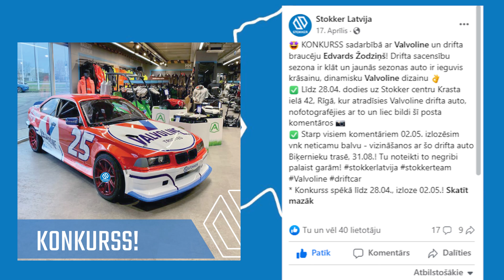STOKKER Konkurss | Otrā daļa | Balvas saņemšana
STOKKER rīkotā konkursa balvas saņemšanas video.
Milzīgs Paldies! Tā bija viena no labākajām balvām, kuru esmu laimējis!!!
DRIFT ar Edvards Žodziņš BMW